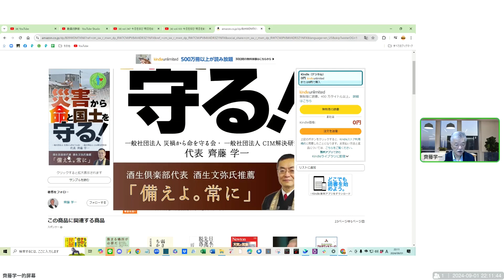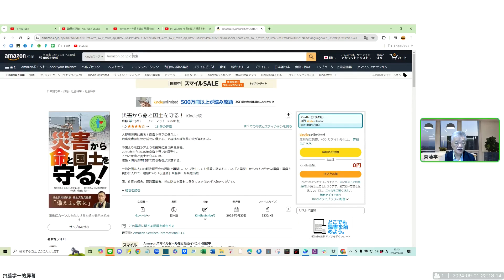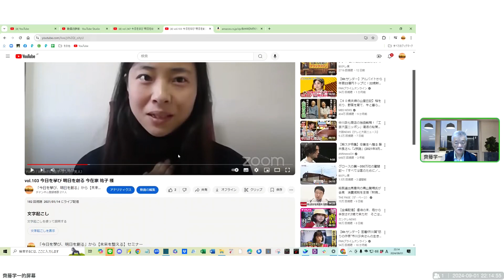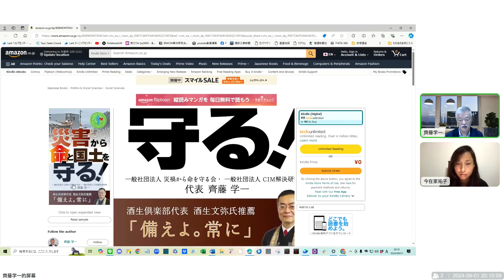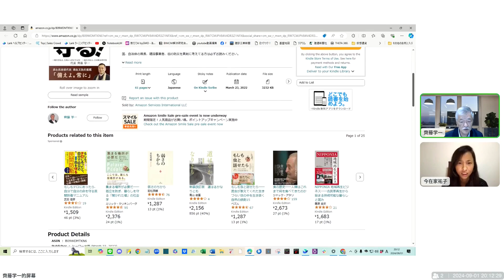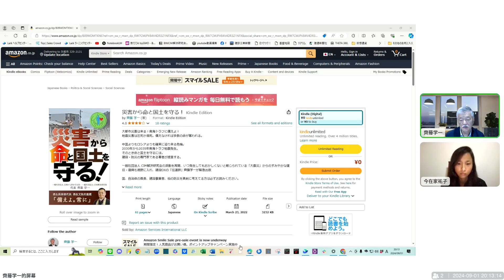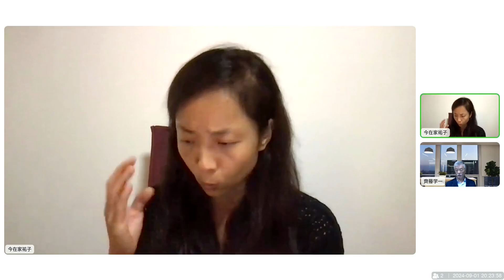vol.249 【今日を學び、明日を創る】今在家 祐子さん対談(3回目）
電子書籍タイトル
「災害から命と国土を守る！ 」
９月６日16時まで【無料】でご提供！

こちらの会員様には、ご自宅の危険性の分析もお手伝いさせて頂いております。